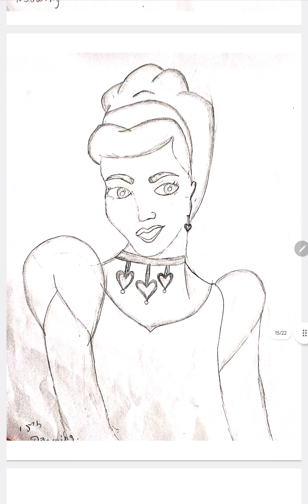G Kalyani Drawings, 6th class Gowtham Model School, Samalkot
G Kalyani Sketches